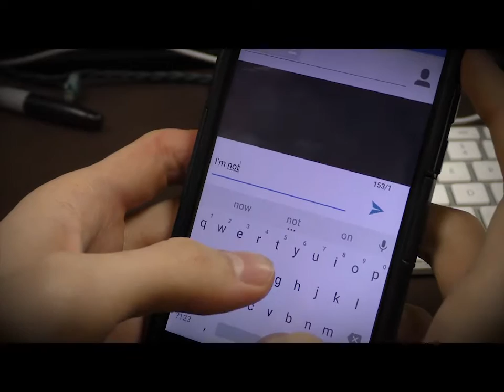"I'm Not Okay (I Promise)" (Fan-Made Music Video)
As an assignment in the 2017 Digital Media lab at the Greene County Career Center we were chosen to create a music video or short film. This is my project, I chose the music video to make for one of my favorite songs from one of my favorite bands (My Chemical Romance). Thank you and I hope that you enjoy!